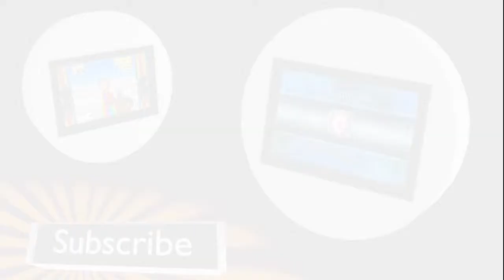over the hedge ||#1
Recorded --/02/2015

commentary by Zack, Cameron and Carter
edited by Zack

some minor audio hiccups due to a lack of a pop filter, other than that the commentary turned out entertaining.

we do not claim to own any of the gameplay footage shown.